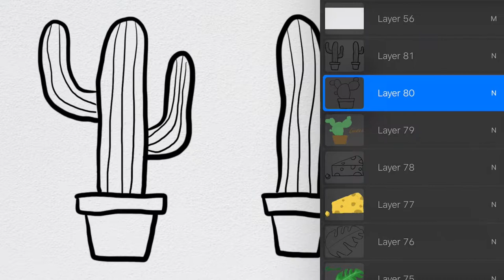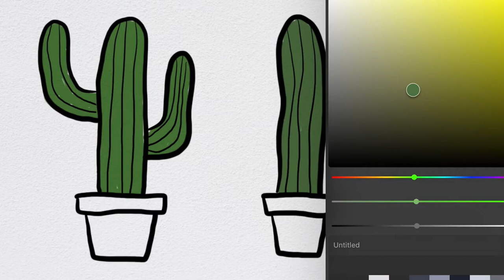Menggambar Tanaman Kaktus untuk Anak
Hey kali ini kita belajar Menggambar & Mewarnai Tanaman Kaktus bersama anak-anak TK A & TK B. Ayo ajak anak-anak yang lain untuk bergabung untuk belajar menggambar & mewarnai.